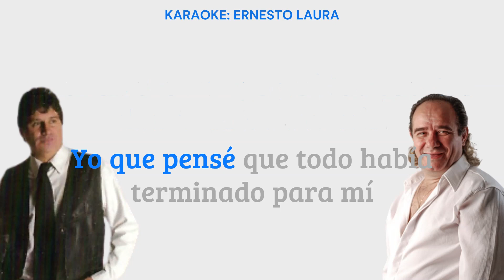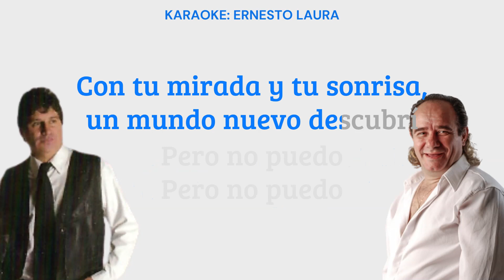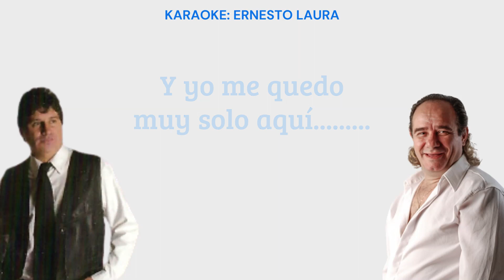Daniel Cardozo ft Los del Fuego - Pero no puedo - karaoke 1 tono menos